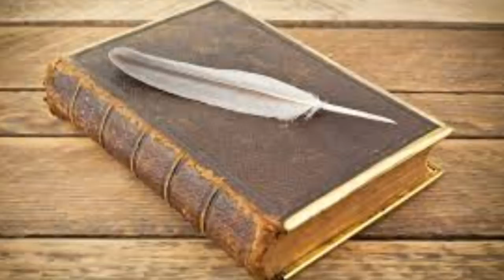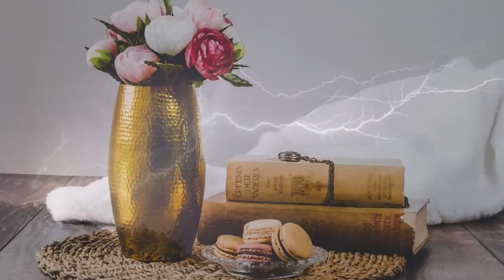তুলসী পাতা হাতে নিয়ে বলুন এই কথা _বাড়বে আয় হবে টাকার বৃষ্টি/tulshi pata hate niye balun ei kotha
দুটি তুলসী পাতা হাতে নিয়ে বলুন এই কথা _তাহলেই বাড়বে আয় হবে টাকার বৃষ্টি/duti tulsi pata hate niye balun ei kotha _ barbe ai habe takar brishti, sumana group channel